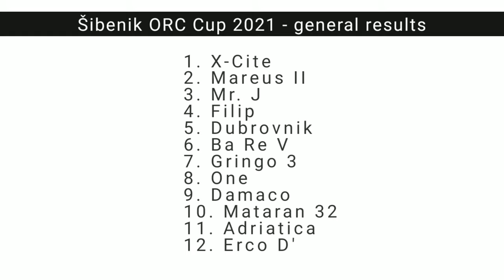Šibenik ORC Cup 2021